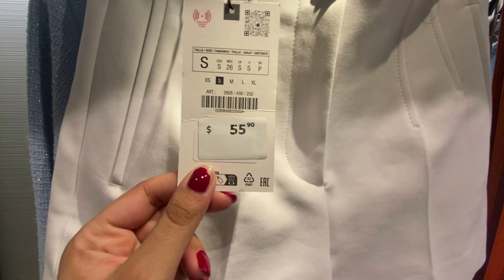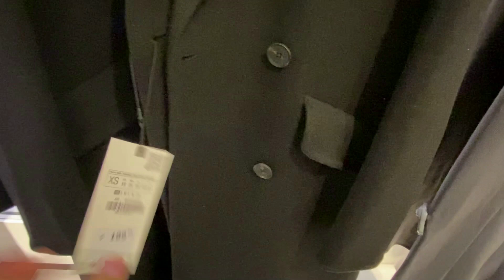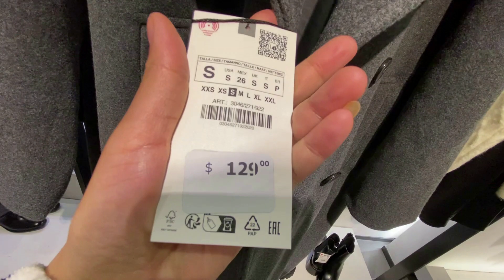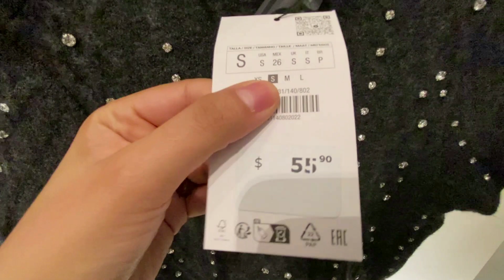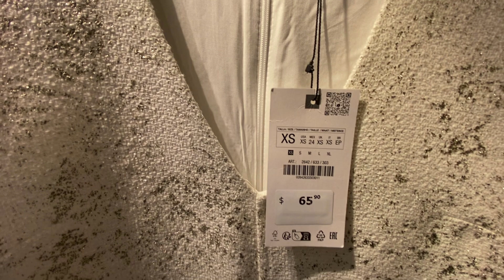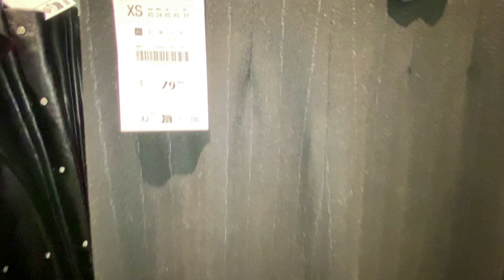ZARA BEST WOMEN'S NEW COLLECTION //Fall Collection 2024 !!